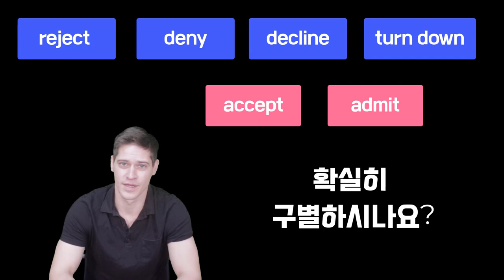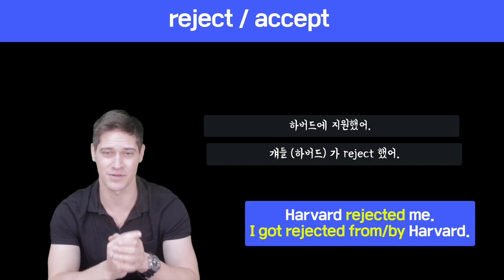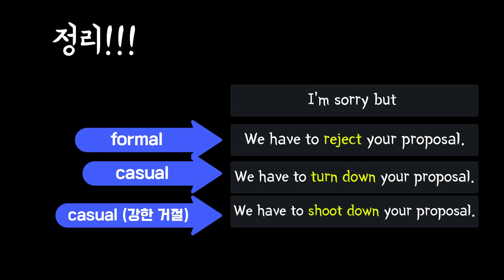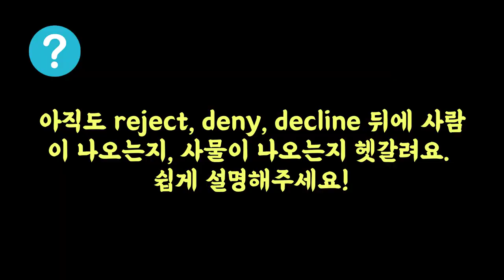[헷갈리는표현] deny, reject, decline, turn down, shot down 뉘앙스차이를 확실히 잡아보자!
📢한국사람들이 헷갈려하는 것은 많이 비슷하더라고요. 오늘은 거절하다, 거부하다, 아니다라고 부인하다 등의 비슷한 느낌들의 단어들을 정리를 하려고 합니다. 피터와 함께 즐겁게 합작한 영상이니 도움이 많이 되었으면 좋겠습니다. 참고로 꼭 이해가 안되면 멈추고 다시한번 보고, 2-3번정도 반복해서 보시면 더더욱 도움이 되실거에요.

 룩룩잉글리쉬가 새롭게 시작합니다. 저 혼자 운영하는 것이 아닌 다양한 프로그램을 통해서 이제 제가 시간상, 장소상 할 수 없었던 것들을 Peter, Norman, Kevin, Hana 등 한국을 사랑하고 오랜 경험끝에 한국인들을 많이 가르쳐본 원머민들과, 그리고 영어를 늦게 시작했지만 지금은 자신있게 영어를 할 수 있게된 저나 Kevin 등 패기와 열정으로 가득찬 선생님들과 함께 시작할 수 있게 되었습니다. 다양한 프로그램이 준비 되어있으니 꼭 들려주세요. 대형어학원 못지 않는, 오히려 더 우수한 강사분들을 초빙하고, 학생들에게 더 많은 것을 베풀고 도움을 주기 위해서 노력하겠습니다.